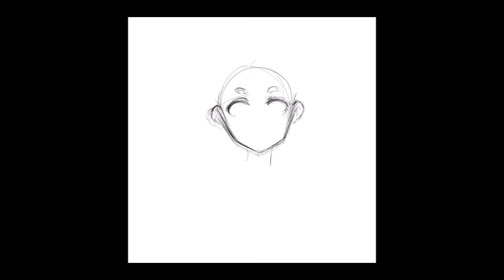Usada Pekora Painting Timelapse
Fanart of Usada Pekora, Virtual Youtuber of hololive team